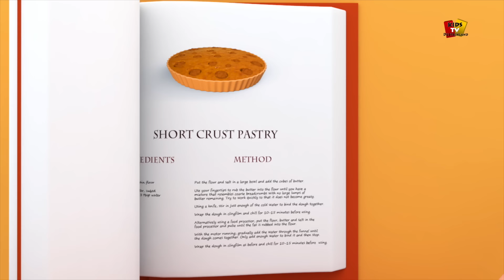Bob der Zug | Halloween Familie | Fröhliches Halloween | Bob Halloween Family | Kids Tv Deutschland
Hallo Kleinkinder, Watch Halloween Familie Ein Halloween Special Video für Kinder mit Bob The Train und genießen Sie dieses Lied zu sehen! Vergessen Sie nicht, dieses erstaunliche Halloween-Video zu teilen!